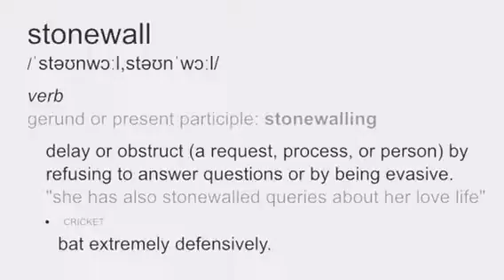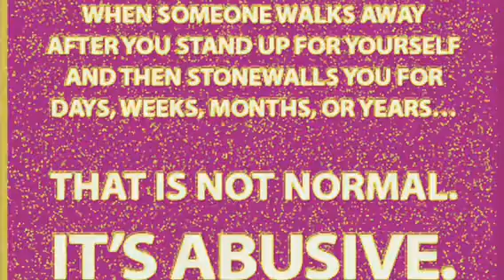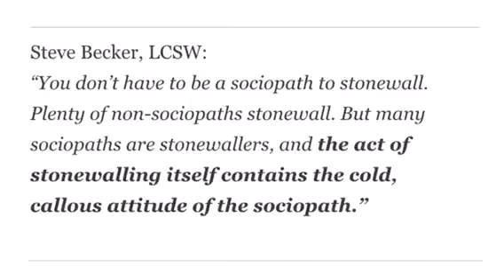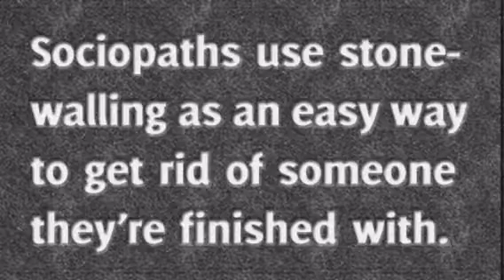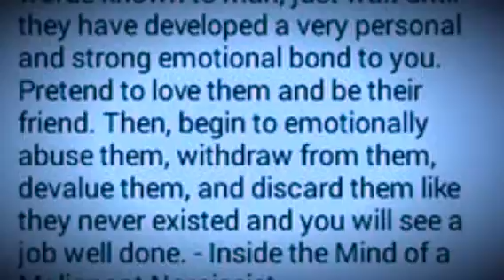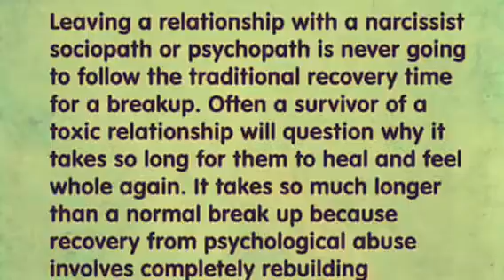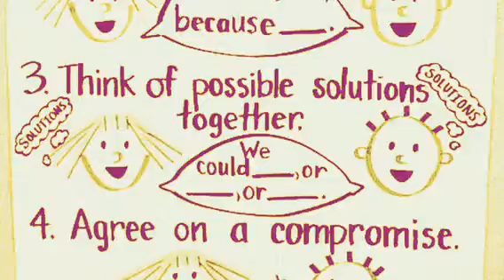S-walled - Silence, no Timeframe, Understanding